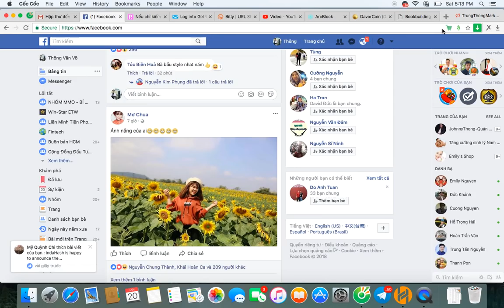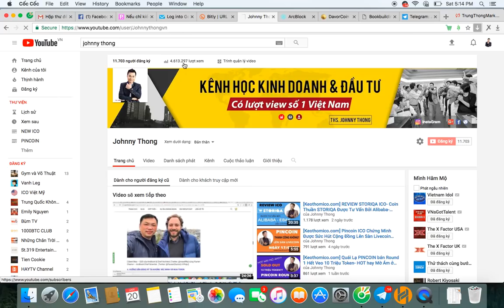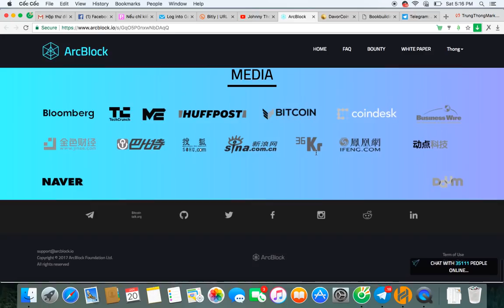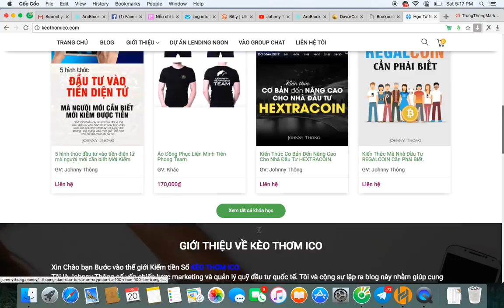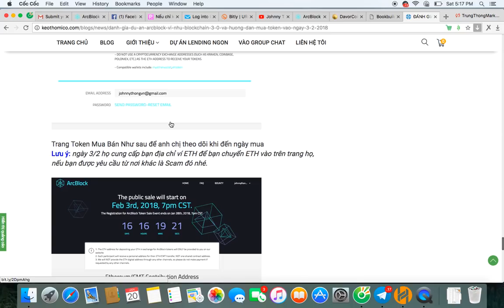[Johnny Thông] Hướng Dẫn Đăng Ký Nhanh KYC của ARCBlock Mai 21/1 Hết Hạn rồi, KHÔNG Kịp Mất